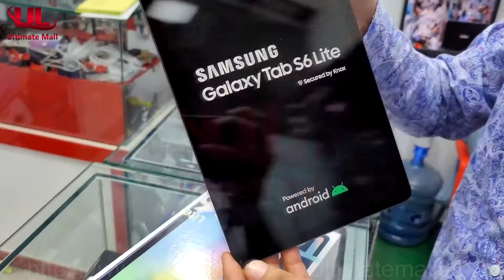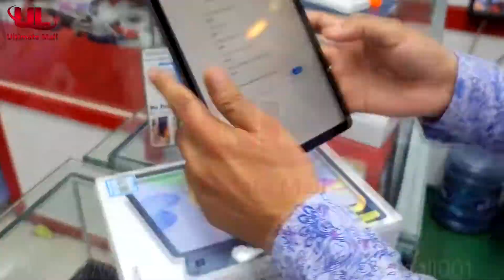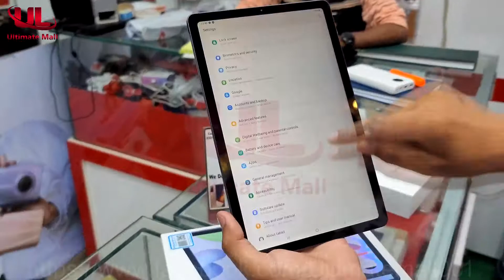Samsung Galaxy Tab S6 Lite 2020 (P610) Unboxing Ultimate Mall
- 10.4", WUXGA+ TFT
- Android 10
- Quad 2.3 GHz + Quad 1.7 GHz
- Exynos 9611
- 4GB RAM + 64GB Storage
- microSD up to 1TB
- Rear Camera : 8MP AF
- Front Camera: 5MP
- 7,040mAh (13 Hour of Video playback)
- Bluetooth v5.0
- Wi-Fi